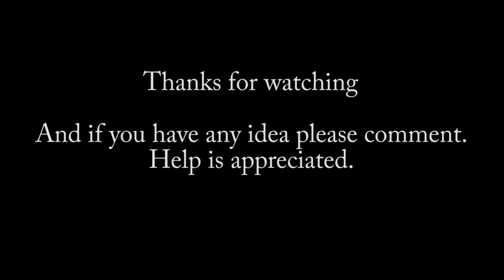Successful oiling of the Quartz Zoom Standard 8mm cine camera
Today afternoon I checked the faulty mechanism again. I made a few unsuccessful phone calls this morning to have an expert for the task but in the end I had to take the courage to act myself.